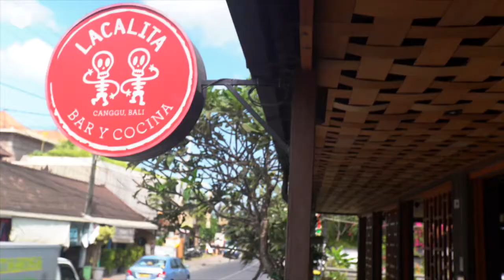The Honeycombers Bali - Trip round Canguu Bali.